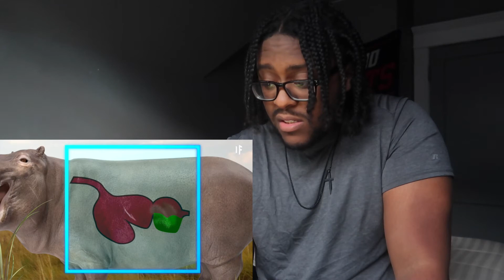What If You Were Swallowed by a Hippo?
Hippos are large, loud, and dangerous. Hippo attacks are vicious. So if you’re around one, keep your guard up. And don’t be fooled by its big, cute face. That animal might be hungry. Do hippos eat meat? What warning sign should you watch out for? Could your whole body fit in its mouth? TODAY, we're gonna react to what if you were swallowed by a hippo? Thanks again for viewing!